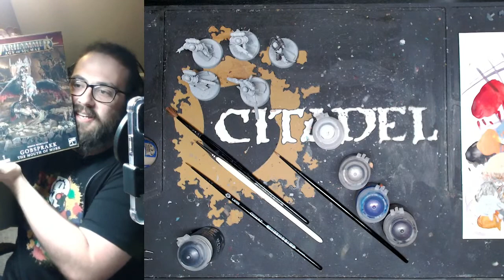Warhipster Live: It's my Birthday!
Join me tonight for some 31st Birthday celebration, hobby and the usual silliness!